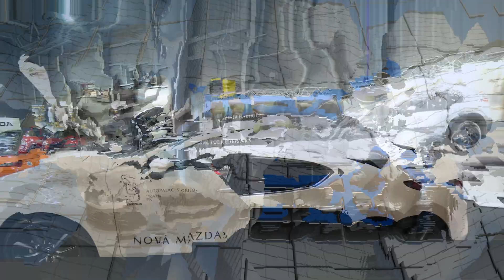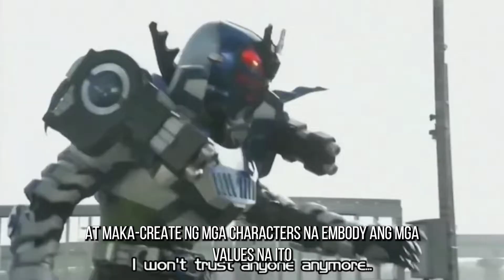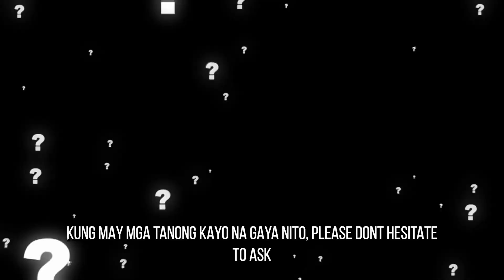Ano ang lihim na koneksyon sa mga Hapon na superheroes?